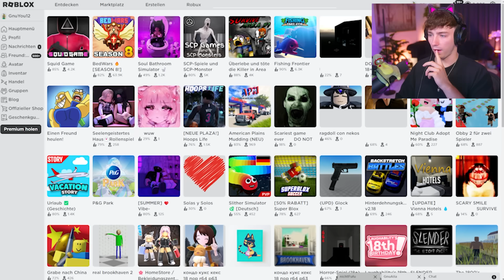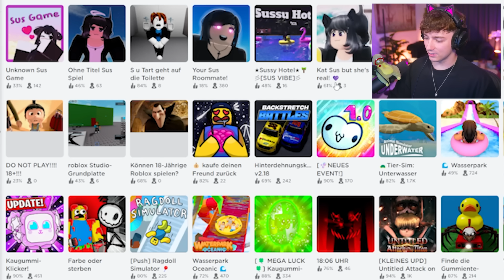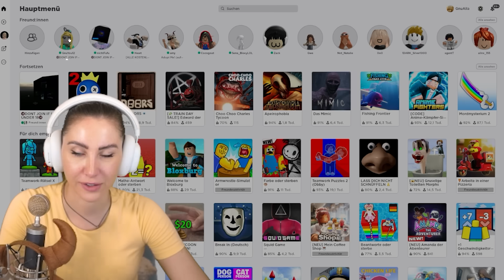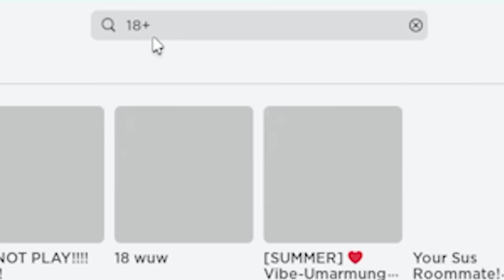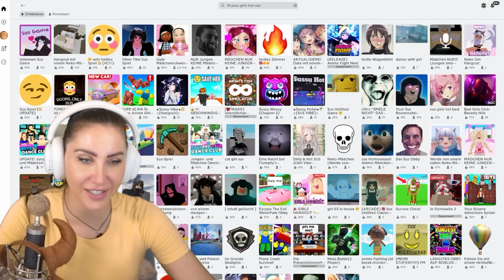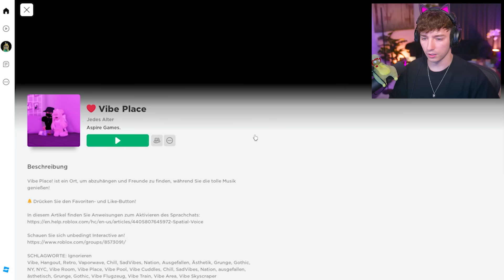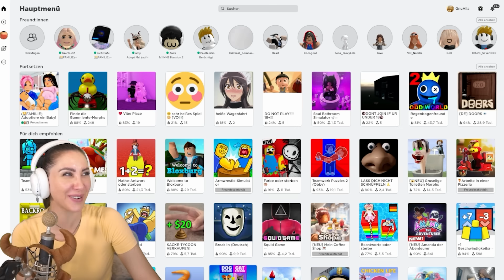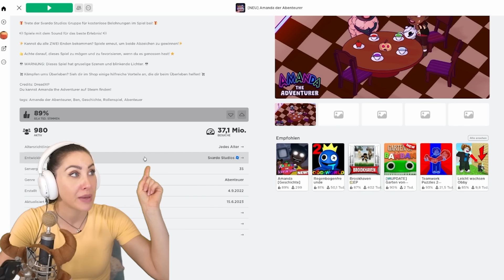Wir testen Roblox 17+ Games! Mit Mexify und Furdis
Back in Roblox! Diesmal haben wir neben @mexify auch noch @Furdis mit dabei und es gab eine kleine Aufgabe: Wir spielen Spiele, die in Roblox nur für Erwachsene gedacht sind! Was diese Games in Roblox zu suchen haben weiß ich bis heute nicht, aber schauen wir uns mal an was wir da alles gefunden haben xD
Eure GNU

  ►DAS IST DRIN:
-2x RGB Lüfter für hinten und oben
-Windows 10

   SCHREIBTISCH EQUIPMENT
*►Handy Halterung